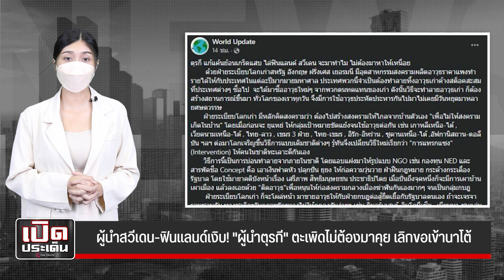2 นายกหญิงเงิบ ผู้นำตุรกีไล่ไม่คุย หยุดขอเข้านาโต้